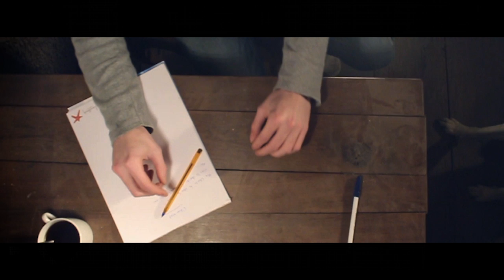Art-T - L'hiver Naît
Extrait de l'EP "Art-Ticle 2" disponible depuis le 21 décembre 2014

Enregistré, mixé et masterisé à The Quiet Place Studio

Merci à la famille Fournel et Hooch (le chien)